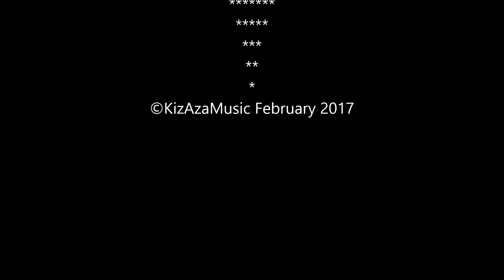KizAza - Live at The HiPipo Music Awards 2017 @ Kampala Serena Hotel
Rapper Kizaza Performing Live after winning the HiPipo Music Awards 2017 for the "Must Watch Artist" at Kampala Serena Hotel on 04/February/2017.